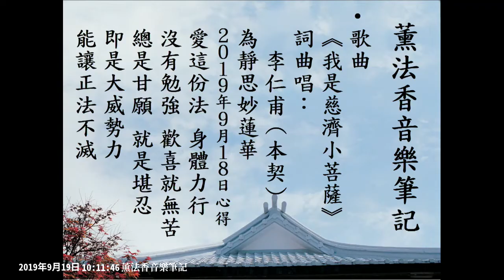【音樂】薰法香音樂筆記-我是慈濟小菩薩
【只想聽音樂 (兒歌)】你是不是自動自發不用人誇獎的小菩薩呢？小甫師兄用天生長不大的聲音唱 我是慈濟小菩薩 送給所有小菩薩 可以常常唱來勉勵自己＾＾

詞曲唱: 李仁甫(本契)

我是慈濟的小菩薩
自動自發的小菩薩
爸媽放心的小菩薩
人見人愛的小菩薩

我是快樂的小菩薩
做事不需要人誇獎
樂於助人的小菩薩
善解人意的小菩薩

我是可愛的小菩薩
所以我脾氣也不大
甘願付出的小菩薩
口說好話的小菩薩